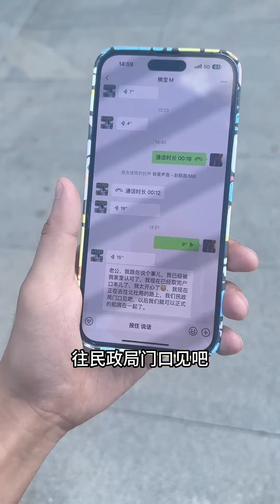当领证前遇到前任怎么办 在线等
YouTube的朋友们大家好！我们是桃子和南博！
一对普普通通的小情侣💕
在这里记录我们的恋爱日常~
有趣的灵魂就在这里~
希望大家可以喜欢我们，支持我们！

恋爱 日记 爱情# 本频道制作的所有视频都符合平台的使用政策，没有任何违规行为。